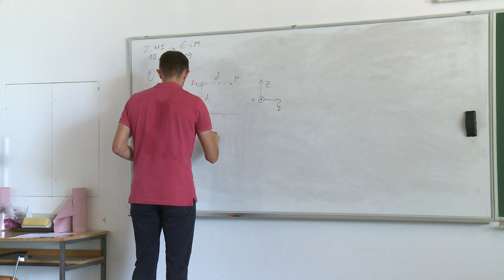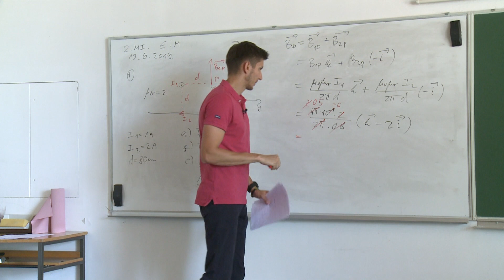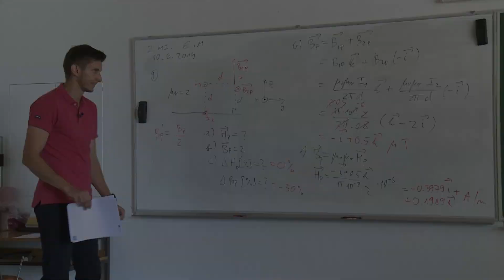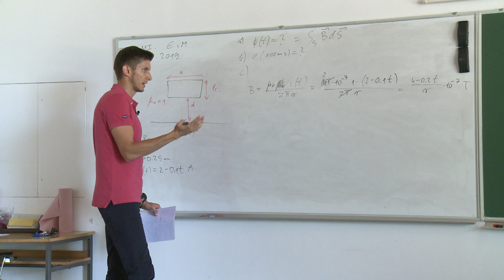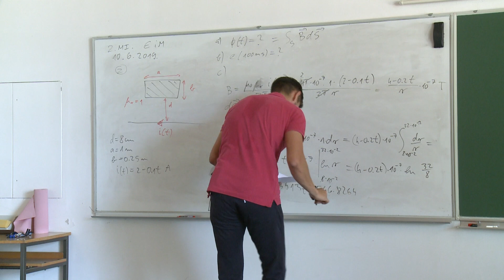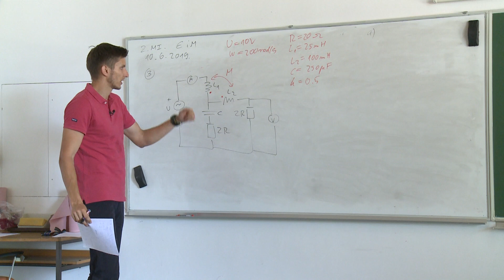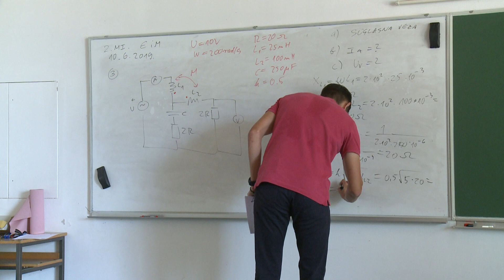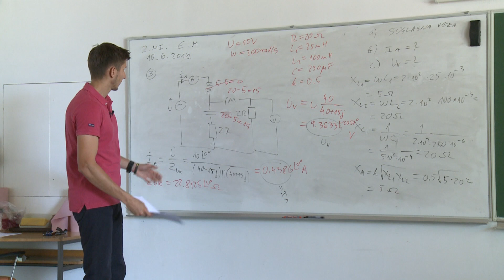[međuispit - drugi] Elektricitet i magnetizam 10.06.2019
Riješen drugi međuispit iz Elektriciteta i magnetizma (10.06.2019.). Međuispit zadali: Vatroslav Zuppa Bakša i Vladimir Šimović. Rok rješava: Vladimir Šimović
link na rok i rješenje u pismenom obliku: